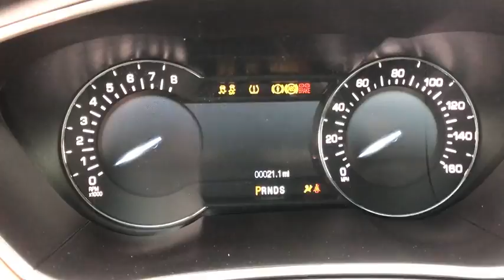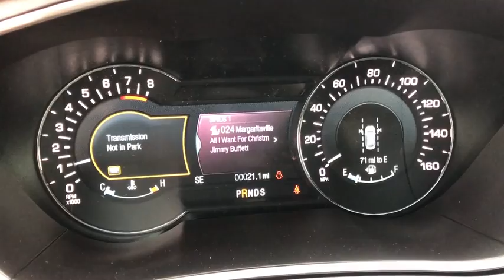2017 LINCOLN MKX Lancaster, Delaware, Columbus, Powell, Dublin X17425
2017 LINCOLN MKX
2017 LINCOLN MKX Black Label AWD - Stock#: X17425 - VIN#: 2LMPJ9JP9HBL13022

2445 Billingsley Rd.